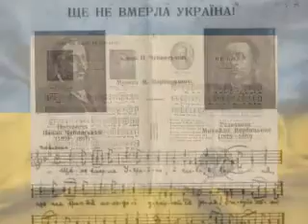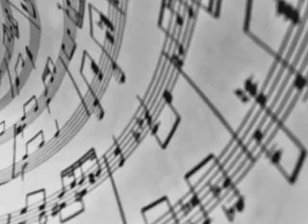TeenageProstir 1304_21